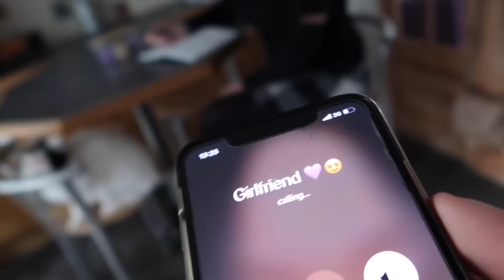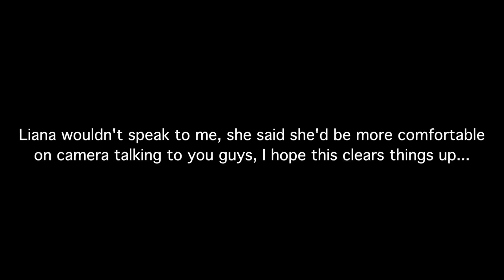This YouTuber FAKED His Girlfriend's Disappearance...